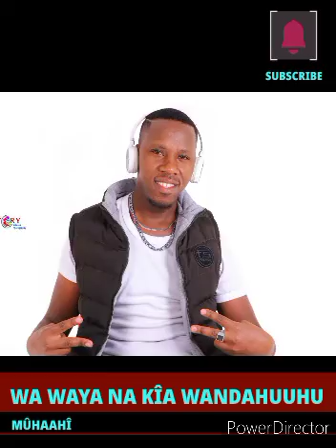WANJIRU WA WAYA'S LOVE AFFAIR WITH KIHII KIA WANDAHUHU